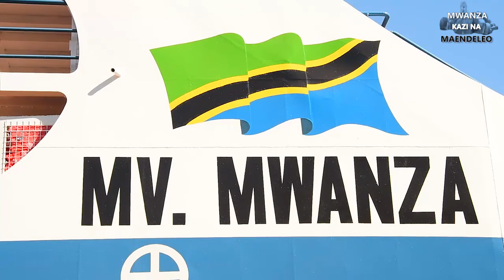FULL VEDIO : Viongozi na Wananchi washuhudia kivuko kipya cha MV MWANZA kikiingia majini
Viongozi na Wananchi wakiongozwa na Mhe John Mongella Mkuu wa Mkoa wa Mwanza washuhudia kivuko kipya cha MV Mwanza kikiingia majini katika ziwa Victoria, Kampuni ya Songoro Marine imetengeneza kivuko hicho kwa zaidi ya kiasi cha pesa BIlioni 8 kikiwa na uwezo wa kubeba abiria 1000 na magari 36.